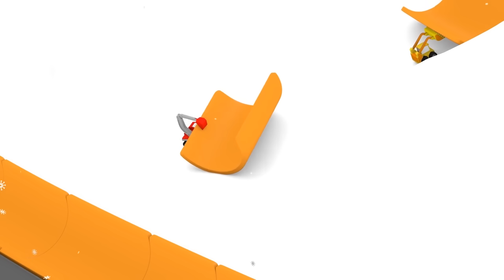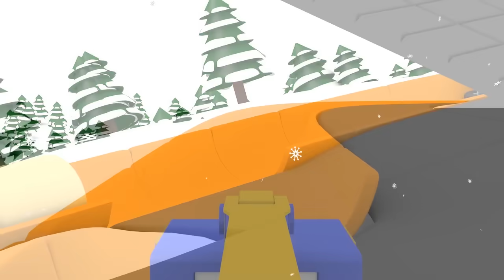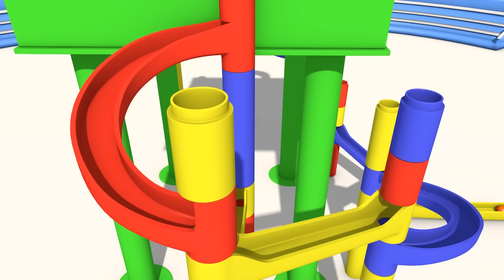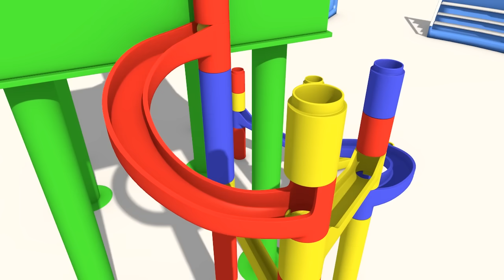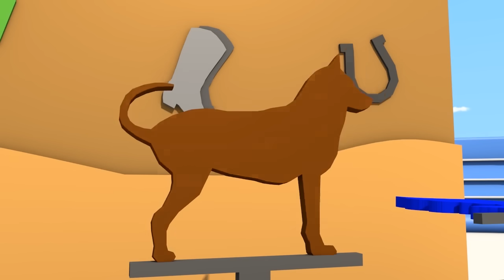Ethan szuka małych kurczaczków - ucz się kolorów z Ethanem Śmieciarką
Ethan to mała ale bardzo aktywna wywrotka. Zawsze gotowy jest na nowe przygody i stara się uczyć najwięcej jak tylko może poprzez gry i zabawy. Podczas jego przygód Ethan uczy się kształtów, kolorów i numerów. Przyłącz się do Ethana i ciesz się super zabawą!

ucz się kolorów, ucz się kształtów i numerów z Dino dinozaurem, małmi samochodzikami, ethanem wywrotką oraz Tedem Pociągiem. Ucz się kolorów, ucz się kształtów, ucz się numerów z pojazdami, pociągami, samochodami, monster truckiem, śmieciarką, holownikiem, jajkami niespodzianką, rozpakowuj prezenty, kulkami i zabawkami! Uczenie jest znacznie łatwiejsze z pojazdami i zabawkami. Zobacz tą edukacyjną bajkę dla dzieci, która nauczy je kształtów, kolorów i numerów.